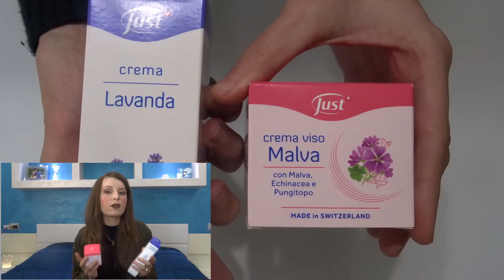Come SMALTIRE Le Creme Scadute O I COSMETICI Con Cattivo Inci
Come SMALTIRE Le Creme Scadute O I COSMETICI Con Cattivo Inci in modo semplice ed efficace così da non cestinare dei prodotti che altrimenti inquinerebbero ed andrebbero persi nei meandri dei cassetti e degli armadietti del bagno, nel video dei piccoli ma utili consigli 😉

🤰LISTA AMAZON BABY/MATERNITY

Rendi Questo Portale E Video Magico Con:
🧚‍♀️La Tua ISCRIZIONE Con 🛎️ CAMPANELLINA ATTIVA
🧚‍♀️Un LIKE E CONDIVISIONE

ti aspettiamo💋. !!!

Ciao mi chiamo Irene,ho 31 anni,sono siciliana e sono la mamma di uno splendido bambino che si chiama Riccardo, ti do il benvenuto in "Irex In The Wonderland"il nome del canale non nasce per emulare il famoso film della Disney ma,la parola wonder significa meravigliarsi mentre land vuol dire terra,l'intento di questo portale è quello di aiutarti con piccoli consigli di bellezza con ricette fai da te e con suggerimenti su come affrontare la quotidianeità con un bimbo piccolo,nel mio primo canale "Irex Ai Fornelli":

...invece,pubblico ricette facili e veloci spiegate passo dopo passo

NOTA BENE:
In questo come nell'altro canale non si accettano i seguenti termini:
Iscritto/ricambi,
Like N°...,like,
Insulti E Linguaggio Volgare
Link e spam di vario genere

Ogni commento di questo tipo non risulterà pertinente e pertanto non visibile...!!!